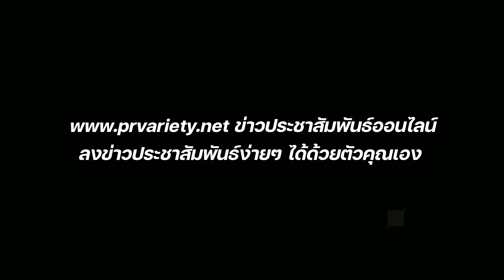โรเซ่ เจ้าแช โรเจ้ แชยอง โรเซ แบล็กพิงก์ (Rosé BlackPink) : PRvariety